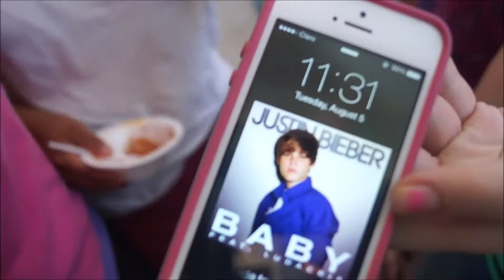St. Francis Xavier Mission Trip, 2014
The Latin Mass mission trip to Piura, Peru. 2014